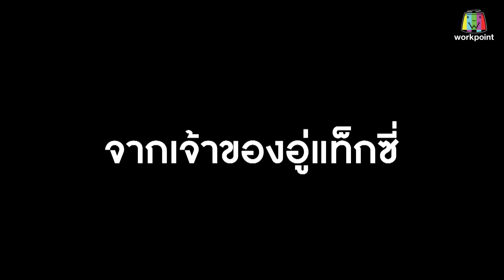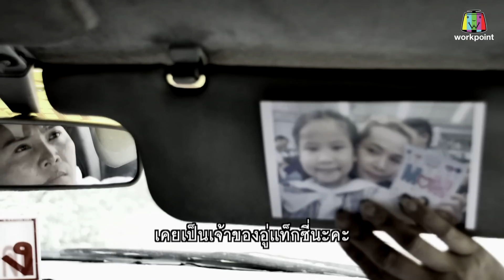น้องบิซซี่ - สาวนาสั่งแฟน | ไมค์ทองคำเด็ก 3 | 22 เม.ย. 61